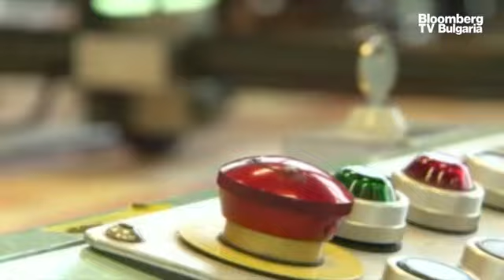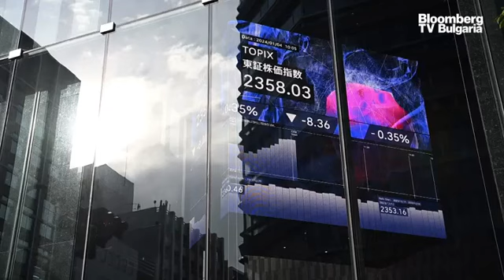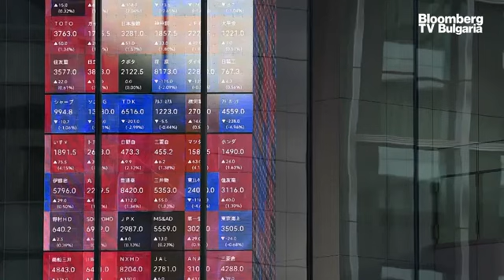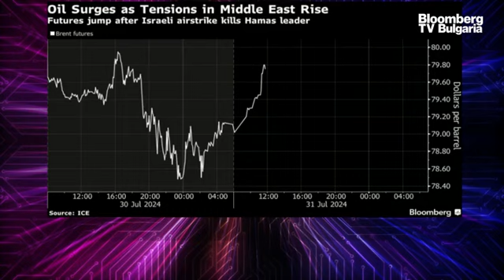Франция призна суверенитета на Мароко над размирния регион Западна Сахара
Решението е историческо, тъй като така бившата колониална владетелка на Мароко скъсва с дългогодишния си неутралитет по въпроса. Световните агенции отбелязват, че този ход на Париж ще доведе до сериозно изостряне на напрежението с друга бивша френска колония, Алжир – основния поддръжник на движението за независимост на Западна Сахара и родина на огромна диаспора, живееща на територията на Франция.

Париж подкрепи плана на Мароко за предоставяне на право на самоуправление на Западна Сахара, но под марокански суверенитет, с което на практика призна териториалните претенции на Рабат към региона. Така Франция стана поредната от растящ списък държави, признаващи властта на Мароко над Западна Сахара.